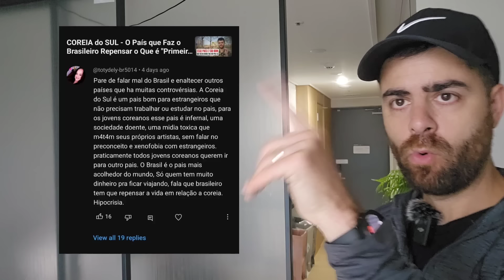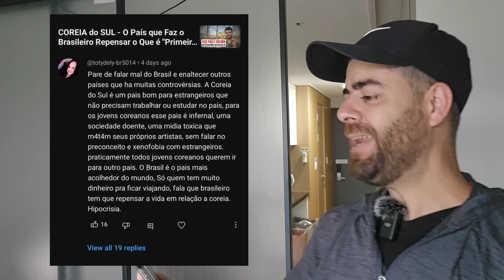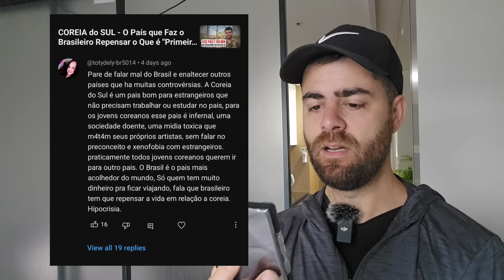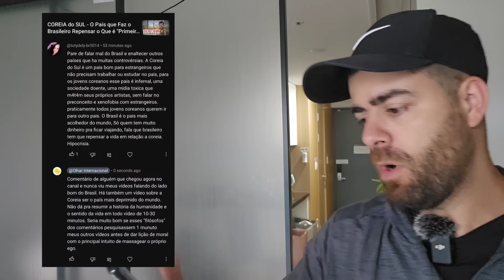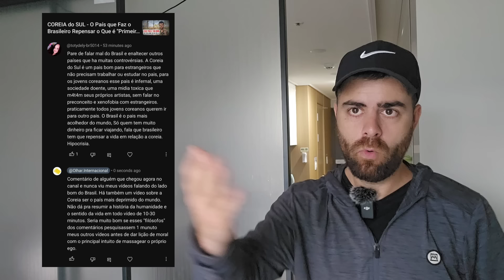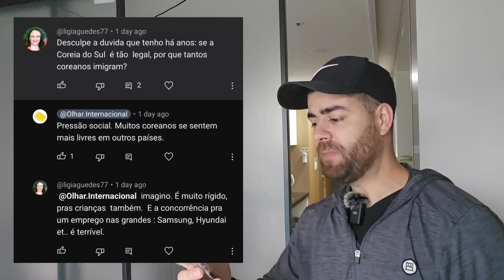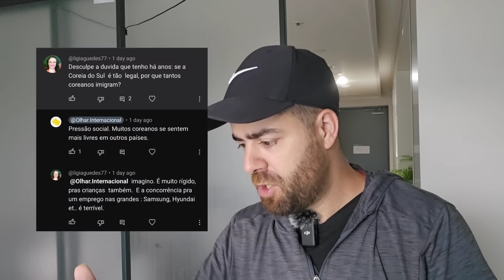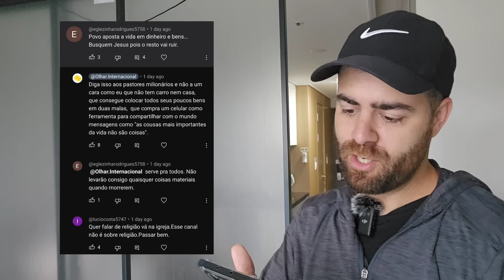Hater diz que Coreia do Sul é um INFERNO, Mas o BRASIL é Bom??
Respondendo a um comentário sem noção sobre a Coreia.